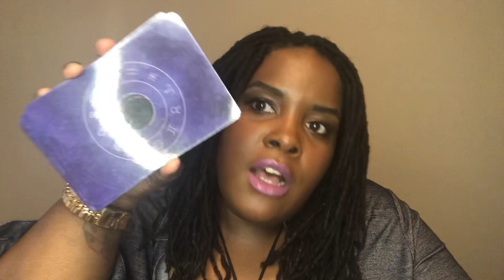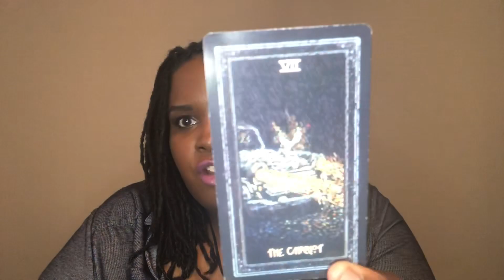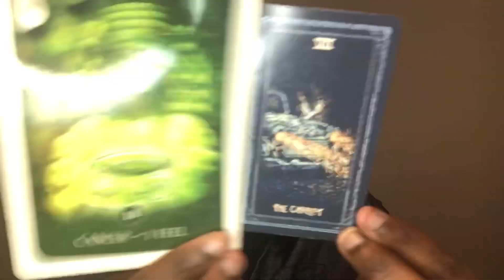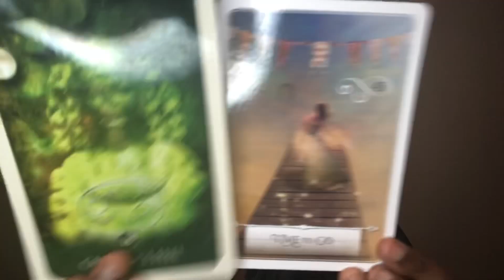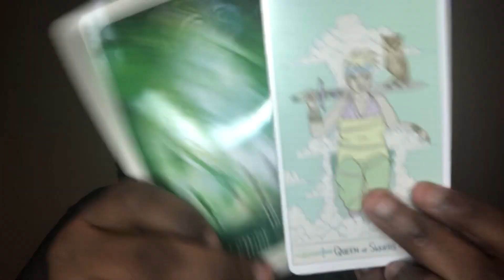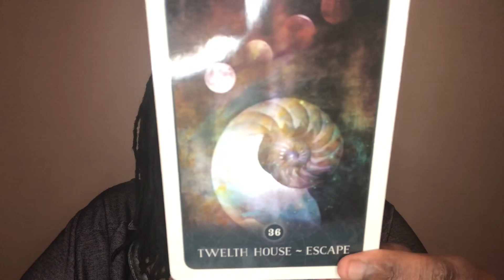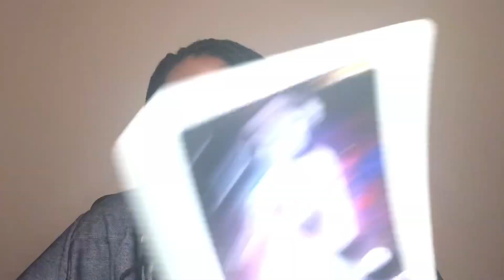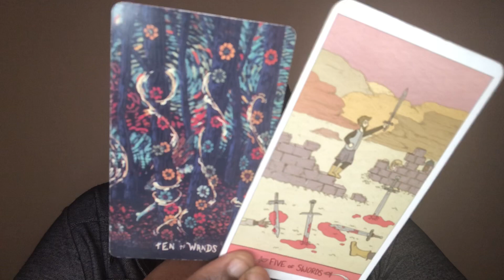Taurus ♉️ - Big Changes Coming in...building a new world!! Special New Year message 2020!!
Taurus,

This reading involves messages of encouragement regarding our mind, body, and soul going into 2020.

Hello!